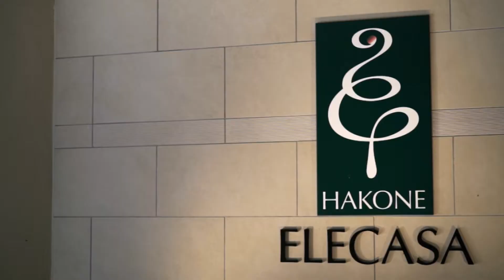【箱根エレカーサ ホテル&スパ】箱根で叶う貸切ウェディング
お客様の第二の邸宅として、帰ってこれる場所「Hakone Elecasa」
おふたりで創る特別な時間。
「夢に描いた幸せな一日を」

■箱根エレカーサ ホテル＆スパ
〒250-0401 神奈川県足柄下郡箱根町宮城野1362−16

【ウェディングプロデュース】
■株式会社A&T WEDDING
〒254-0043 神奈川県平塚市紅谷町8-16 サニープラザ平塚3F